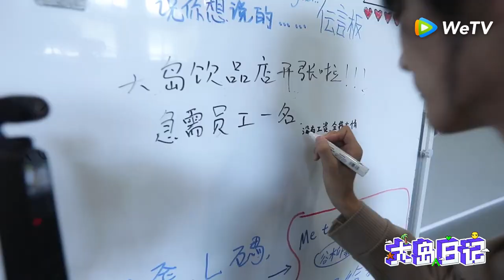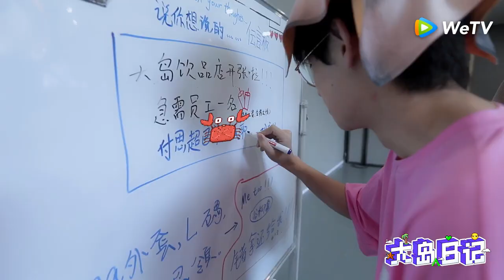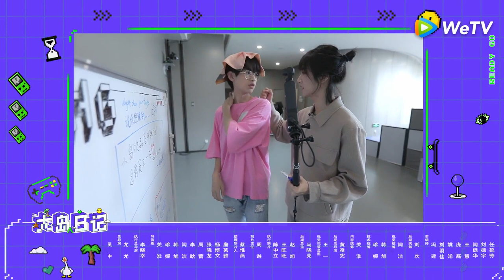Hu Yetao's Vlog: Vlog Beverage Shop is Opening! Share Work Experience~ 大岛饮品店终于开张啦！超走心分享打工经历~ | 大岛日记